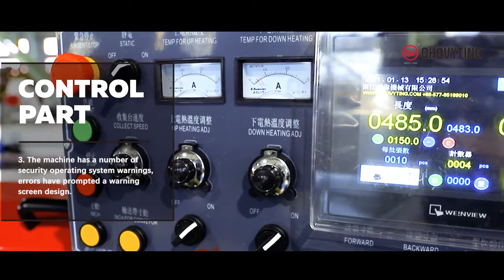machinery to make heavy duty garbage bag by fly knife bottom seal cutting bag making equipment